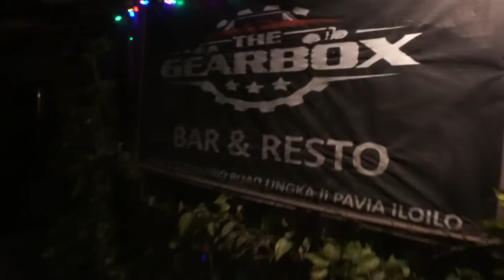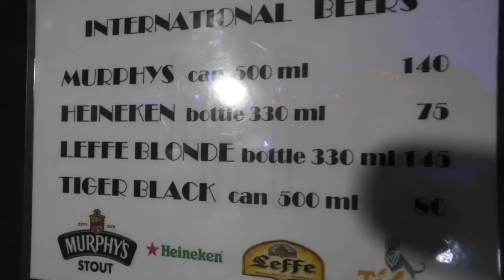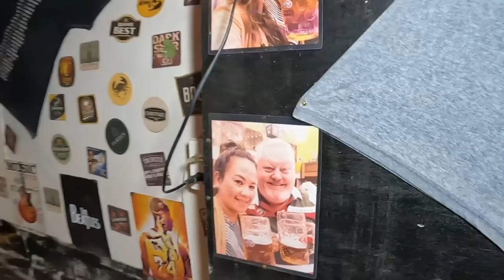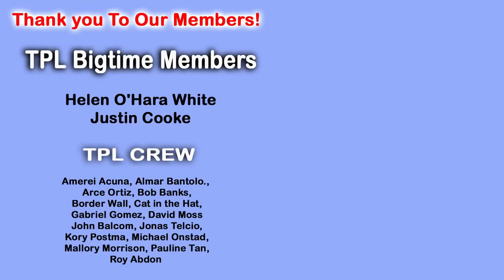British Pub In The Philippines! Lets Have A Pint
In This Video British Pub In The Philippines! Lets Have A Pint, we had no idea this place was here and so glad we found it, many choices of beers, fish and chips, meat pies and more British cuisine typical of England here in Pavia at the border of Iloilo Philippines.